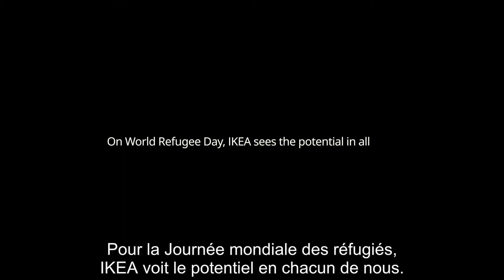Changeons de regard sur les personnes réfugiées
IKEA souhaite influencer  la société et  changer sa perception envers les personnes réfugiées. Nous sommes tous responsables du regard que nous portons sur les autres. Chez IKEA, nous choisissons de voir des talents. Et vous, que choisissez-vous de voir ?

Et pour visiter notre site, c'est par la 💻